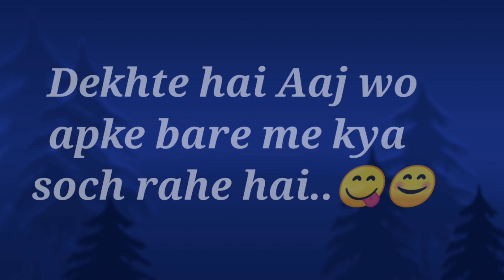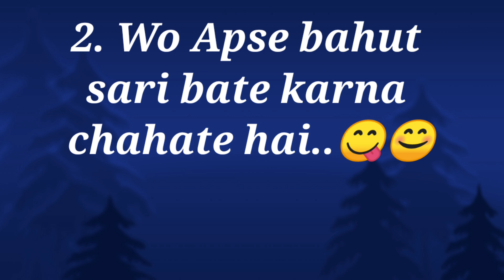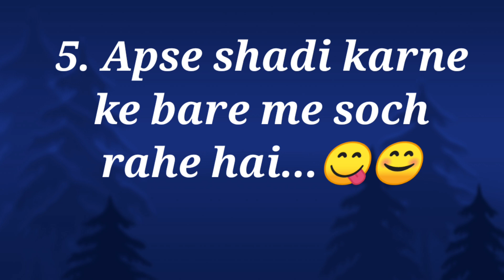Aaj apke bare me kya soch rahe hai